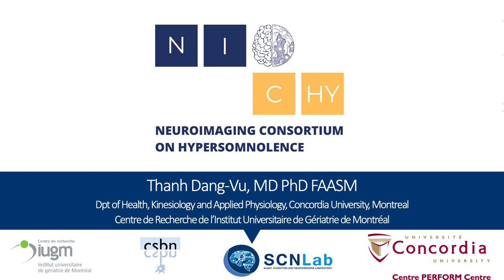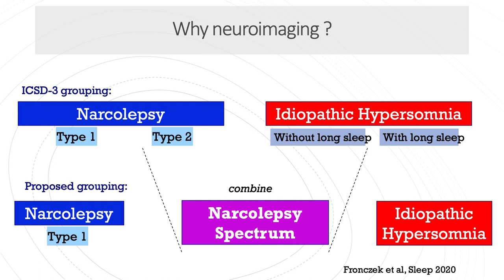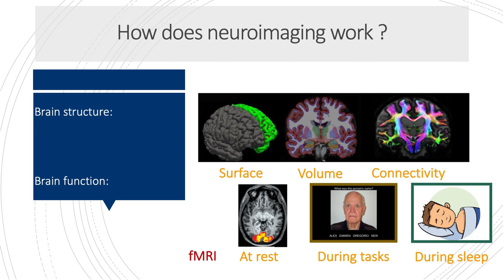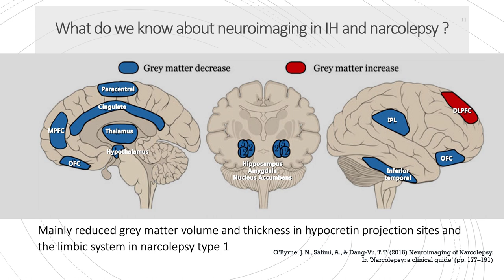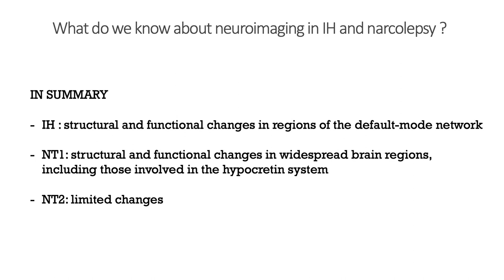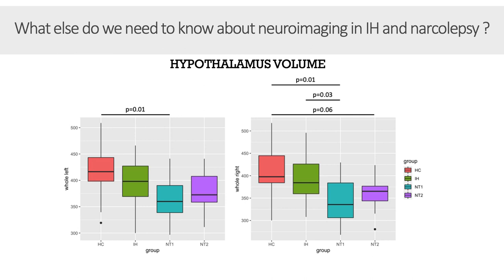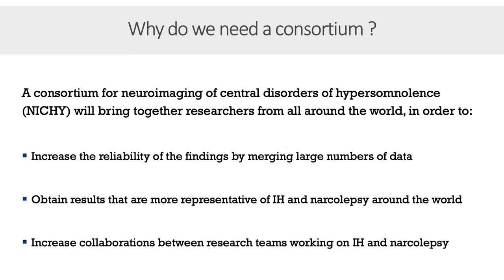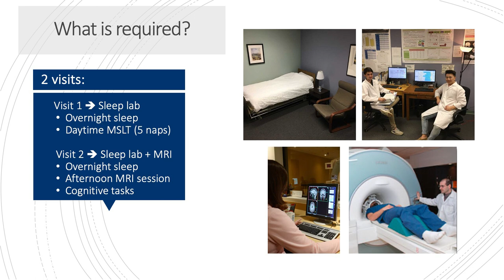Neuroimaging Consortium on Hypersomnolence - Dr. Thanh Dang-Vu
A global effort to provide insight into the neural basis of narcolepsy and idiopathic hypersomnia.

Dr. Dang-Vu is a Full Professor at Concordia University in Montreal, where he currently holds the University Research Chair in Sleep, Neuroimaging and Cognitive Health. He is also an attending neurologist and the Associate Director for Clinical Research at the Institut Universitaire de Gériatrie de Montreal, a Professeur associé at the University of Montreal, and an Adjunct Professor of Neurology and Neurosurgery at McGill University. Dr. Dang-Vu received his MD and PhD from the Université de Liège in Belgium, and completed post-doctoral fellowships in the department of Neurology at the Massachusetts General Hospital and Harvard Medical School, as well as at the Center for Advanced Research in Sleep Medicine at the Université de Montreal. His research is focused, in part, on the pathophysiology of sleep disorders using multi-modal neuroimaging and EEG, including his team’s 2017 brain imaging study, which found that participants with IH showed regional cerebral blood flow differences compared to participants without IH. Dr. Dang-Vu is also the Vice-President (research) of the Canadian Sleep Society, and an Associate Editor for the journal Sleep.